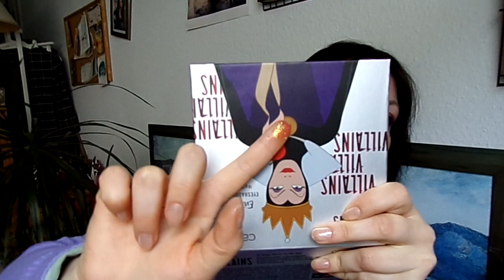Макияж с палеткой Trendy in Tokyo